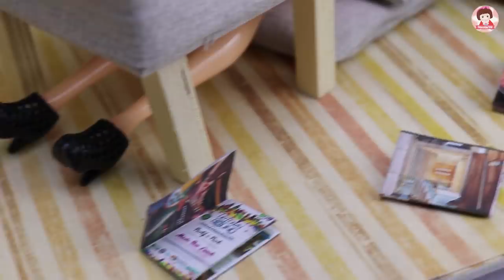ละครบาร์บี้ ตอน เจ้าหญิงอันนาพาสัตว์เลี้ยงไปเดินเล่น จักรยานบาร์บี้ Barbie Story Play Toy